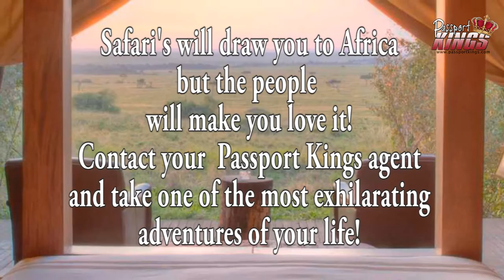An African Safari is probably exactly what you need: Passport Kings Travel Video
Going on a Safari always seem out of the question to a lot of people but you have no idea what you are missing. Africa has the best Safaris known to man and here are some you should check out.